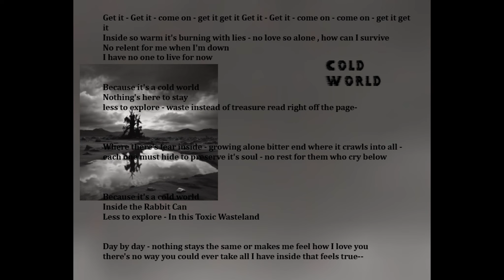Cold World (Jazz Mix)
Get it - Get it - come on - get it get it Get it - Get it - come on - come on - get it get it
Inside so warm it's burning with lies - no love so alone , how can I survive
No relent for me when I'm down
I have no one to live for now

Because it's a cold world
Nothing's here to stay
less to explore - waste instead of treasure read right off the page-

Where there's fear inside - growing alone bitter end where it crawls into all -
each one must hide to preserve it's soul - no rest for them who cry below

Inside the Rabbit Can
Less to explore - In this Toxic Wasteland

Day by day - nothing stays the same or makes me feel how I love you
there's no way you could ever take all I have inside that feels true--
This is a jazz / rap mix of my song 'Cold World'.
(Lyrics by me, music created by Suno)